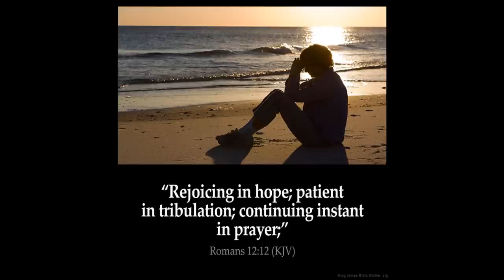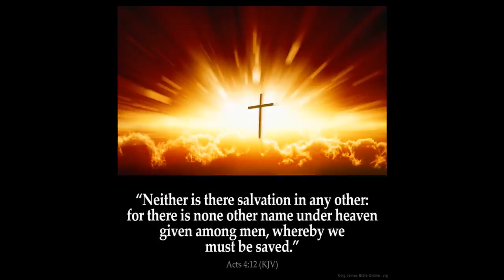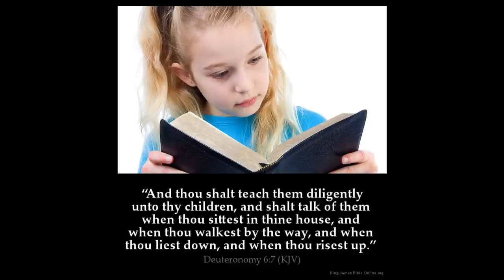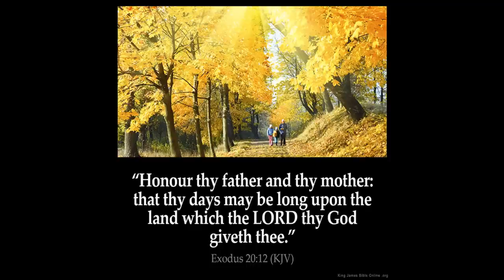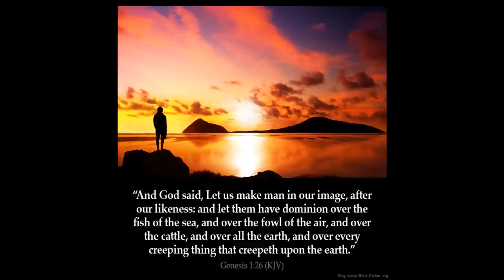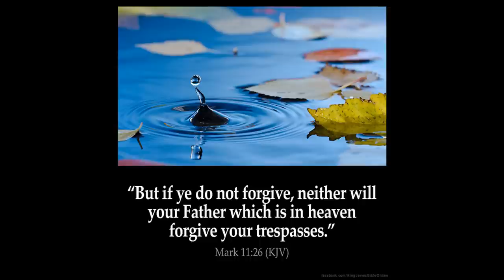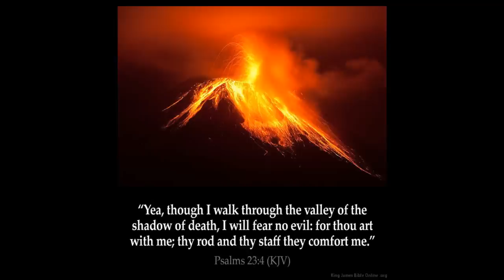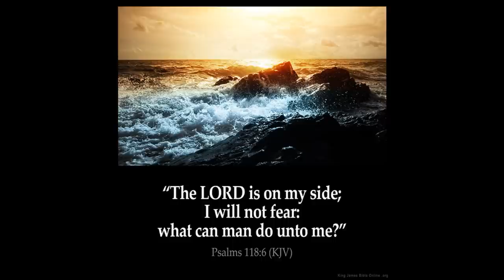Abomination of Desolation Part 9 Daniel chpt 11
Daniel Chapter 11:  1 Also I in the first year of Darius the Mede, even I, stood to confirm and to strengthen him.
2 And now will I shew thee the truth. Behold, there shall stand up yet three kings in Persia; and the fourth shall be far richer than they all: and by his strength through his riches he shall stir up all against the realm of Grecia.

3 And a mighty king shall stand up, that shall rule with great dominion, and do according to his will.

4 And when he shall stand up, his kingdom shall be broken, and shall be divided toward the four winds of heaven; and not to his posterity, nor according to his dominion which he ruled: for his kingdom shall be plucked up, even for others beside those.

5 And the king of the south shall be strong, and one of his princes; and he shall be strong above him, and have dominion; his dominion shall be a great dominion.

6 And in the end of years they shall join themselves together; for the king's daughter of the south shall come to the king of the north to make an agreement: but she shall not retain the power of the arm; neither shall he stand, nor his arm: but she shall be given up, and they that brought her, and he that begat her, and he that strengthened her in these times.

7 But out of a branch of her roots shall one stand up in his estate, which shall come with an army, and shall enter into the fortress of the king of the north, and shall deal against them, and shall prevail:

8 And shall also carry captives into Egypt their gods, with their princes, and with their precious vessels of silver and of gold; and he shall continue more years than the king of the north.

9 So the king of the south shall come into his kingdom, and shall return into his own land.

10 But his sons shall be stirred up, and shall assemble a multitude of great forces: and one shall certainly come, and overflow, and pass through: then shall he return, and be stirred up, even to his fortress.

11 And the king of the south shall be moved with choler, and shall come forth and fight with him, even with the king of the north: and he shall set forth a great multitude; but the multitude shall be given into his hand.

12 And when he hath taken away the multitude, his heart shall be lifted up; and he shall cast down many ten thousands: but he shall not be strengthened by it.

13 For the king of the north shall return, and shall set forth a multitude greater than the former, and shall certainly come after certain years with a great army and with much riches.

14 And in those times there shall many stand up against the king of the south: also the robbers of thy people shall exalt themselves to establish the vision; but they shall fall.

15 So the king of the north shall come, and cast up a mount, and take the most fenced cities: and the arms of the south shall not withstand, neither his chosen people, neither shall there be any strength to withstand.

16 But he that cometh against him shall do according to his own will, and none shall stand before him: and he shall stand in the glorious land, which by his hand shall be consumed.

17 He shall also set his face to enter with the strength of his whole kingdom, and upright ones with him; thus shall he do: and he shall give him the daughter of women, corrupting her: but she shall not stand on his side, neither be for him.

18 After this shall he turn his face unto the isles, and shall take many: but a prince for his own behalf shall cause the reproach offered by him to cease; without his own reproach he shall cause it to turn upon him.

19 Then he shall turn his face toward the fort of his own land: but he shall stumble and fall, and not be found.

20 Then shall stand up in his estate a raiser of taxes in the glory of the kingdom: but within few days he shall be destroyed, neither in anger, nor in battle.

21 And in his estate shall stand up a vile person, to whom they shall not give the honour of the kingdom: but he shall come in peaceably, and obtain the kingdom by flatteries.

22 And with the arms of a flood shall they be overflown from before him, and shall be broken; yea, also the prince of the covenant.

23 And after the league made with him he shall work deceitfully: for he shall come up, and shall become strong with a small people.

24 He shall enter peaceably even upon the fattest places of the province; and he shall do that which his fathers have not done, nor his fathers' fathers; he shall scatter among them the prey, and spoil, and riches: yea, and he shall forecast his devices against the strong holds, even for a time.

25 And he shall stir up his power and his courage against the king of the south with a great army; and the king of the south shall be stirred up to battle with a very great and mighty army; but he shall not stand: for they shall forecast devices against him.

26 Yea, they that feed of the portion of his meat shall destroy him, and his army shall overflow: